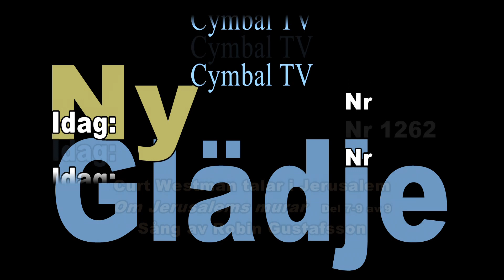Ny Glädje 1262 - Curt Westman - Jerusalems portar del 3